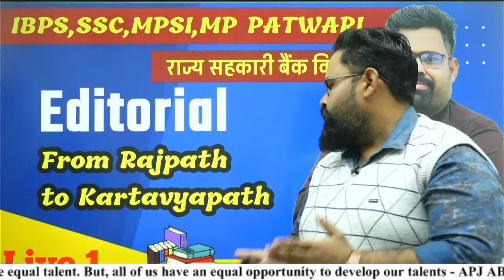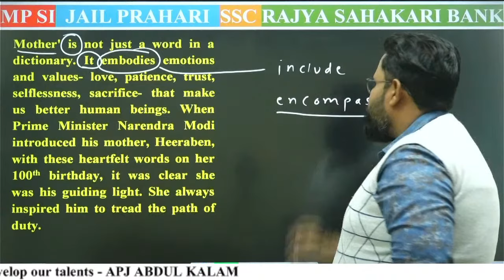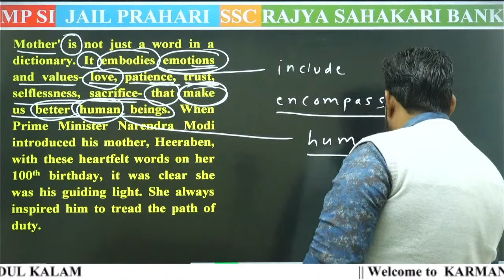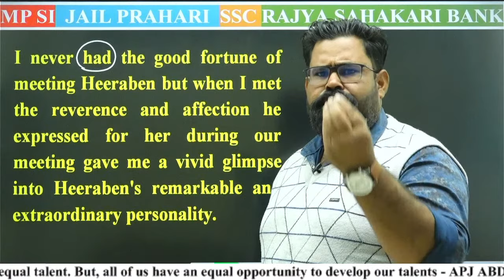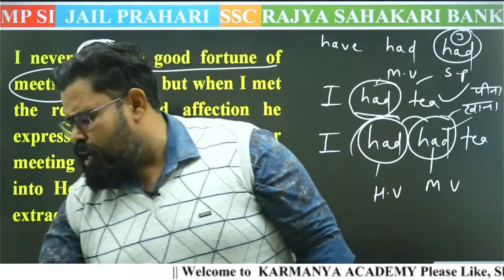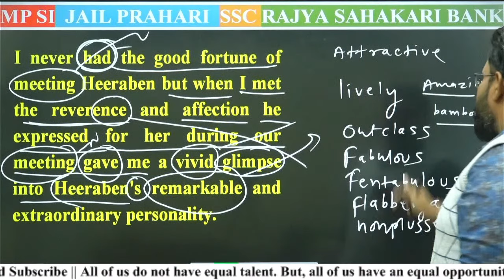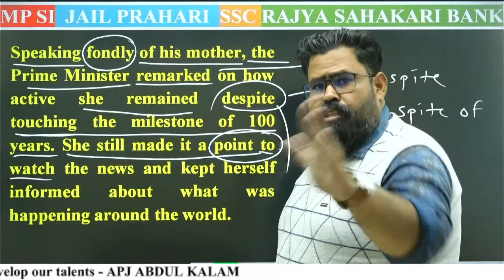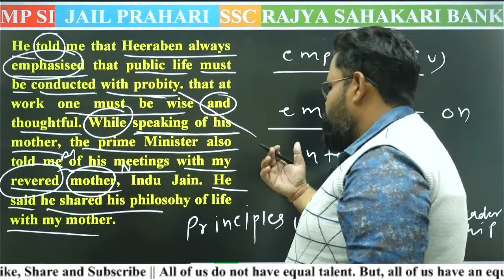From Rajpath to Kartavya Path | Editorial Discussion by Kapil Verma Sir | IBPS,MP Co operative Bank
From Rajpath to Kartavya Path,
Editorial Discussion by Kapil Verma Sir,
IBPS,
MP Co operative Bank,
Error Detection And Correction
Spotting Errors
English
Discuss With Kapil Verma Sir

टेलीग्राम से PDF डाउनलोड करें